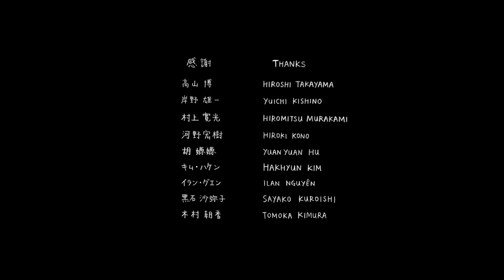Brick Games (林文薏) / (Man Yee LAM)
「Brick Games」

監督：林文薏
サウンドデザイン：北薗綾乃、田中克
プロデューサー：伊藤有壱

シノプシス：
高層ビルが建ち並ぶ都市に住んでいる兄弟。ある夜に二人が大好きなジェンガで遊んでいると、不思議な事が起こる。

"Brick Games"

1st year work 2016, Tokyo University of the Arts, Graduate School of Film and New Media, Department of Animation

Director：Man Yee LAM
Sound Design：Ayano KITAZONO, Masaru TANAKA
producer : Yuichi ITO

Synopsis：
There lives a little girl with her brother in a city full of skyscrapers. One night when they were playing with their favourite game Jenga, something strange happened.